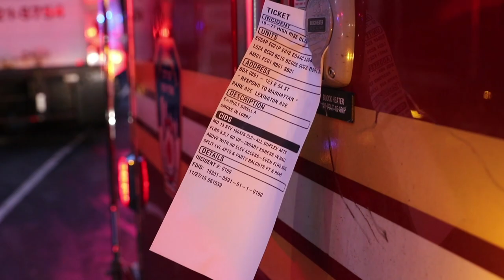[ Manhattan 2nd Alarm Box 891 ] Major Basement Fire - Smoke Throughout Midtown High-Rise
Fire Location: 123 East 54 St

B-8 gave the 10-77

Electrical fire in a 13 Story 150X75 Class 2 high rise MD

E-8,39,65,54
E-21(H.R Nozzle)
E-44(C.F.R.D)
E-3 w/ H.R 1
L-2,16,4(Fast)
L-13,7
B-8,9,10,6(Safety)
R-1
Sq-18
D-3
Rac-1
RB,SB
FC,FCB
Tac-1

FC transmit a 2nd Alarm s/c 2 trucks & 1 Chief above the 2nd @06:55

2nd Alarm
E-16,26,1,23,7(Comm)
E-9 w/ Sat. 1
L-21,24,115(Vent)s/c
B-45(RUL)
B-7(Safety)
B-11(FF)
B-33(Air Recon)
B-4s/c
Mask
CTU
Car-4B
Car-1C
Car-15
Car-6A

Relocations:
Squad 252 To Rescue 1
Engine 4 Act. Engine 3
Engine 59 Act. Engine 54
Engine 325 Act. Engine 1
Ladder 43 Act. Ladder 2
Ladder 17 Act. Ladder 13
Ladder 8 Act. Ladder 4
Ladder 18 Act. Ladder 7
Battalion 28 Act. Battalion 2
Battalion 49 Act. Battalion 8
Battalion 32 Act. Battalion 6
Battalion ?? Act. Battalion 10